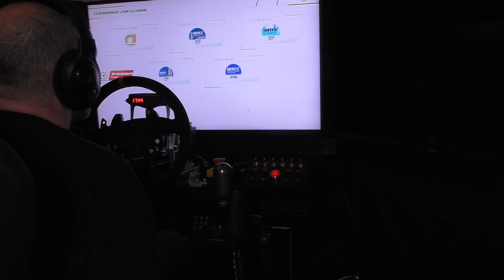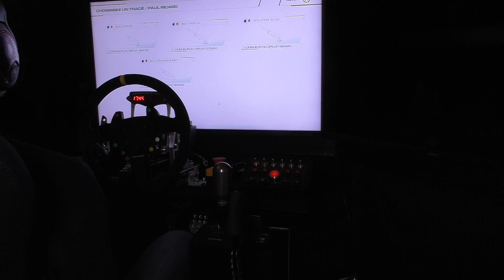RaceRoom Racing Experience #34# Découverte # Volvo S 60 Polestar WTCC 2016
Découverte de la Volvo S60 Polestar WTCC 2016 dans R3E .
Partagez, commentez .